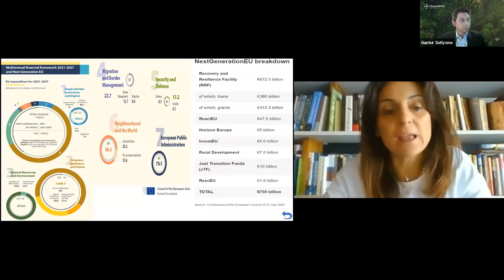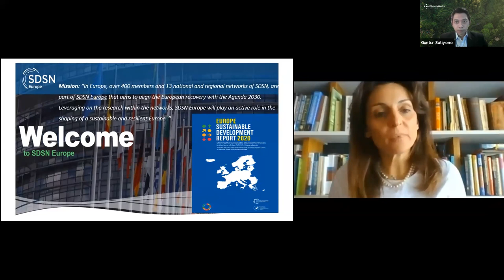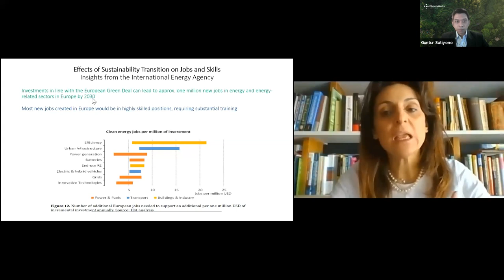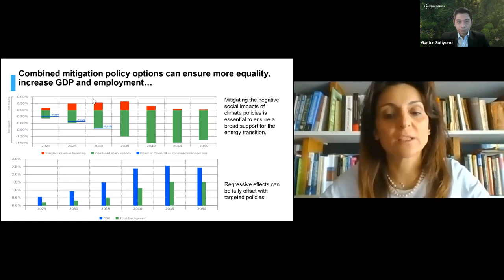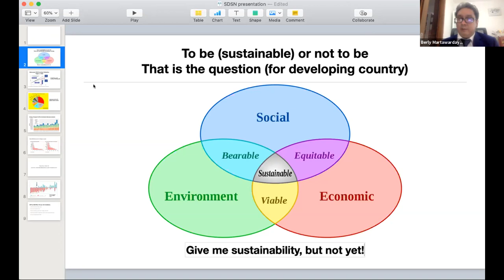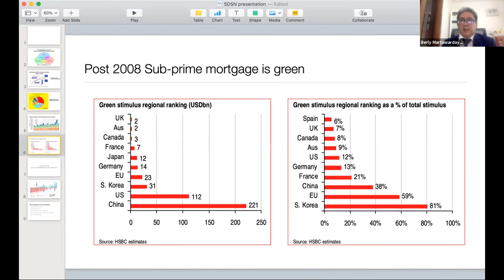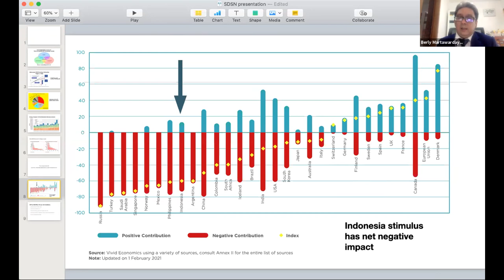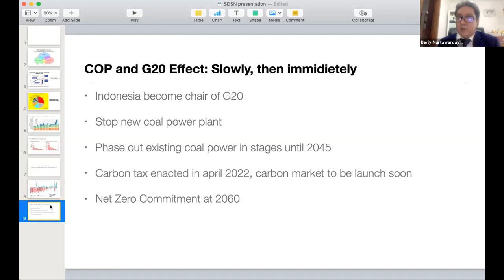2A | Economic Response Toward Covid-19 Resilience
During the pandemic and post-pandemic recovery, governments are urged to focus on green recovery. A green economy would significantly enhance the resilience of both economies and societies in the face of future economic recessions and environmental challenges. But many governments are unsure about what green economic recovery means for their countries, how can they demonstrate the benefit of it. This session discussed what developing countries’ governments can do to start a green recovery using experience from other countries. This session also talked about aligning green recovery with countries’s climate ambition, how to share understanding that Covid recovery presents opportunities for alignment with climate targets, and manage political and complex policy coordination. And finally this session presented experience on doing circular economy to facilitate a Covid recovery.